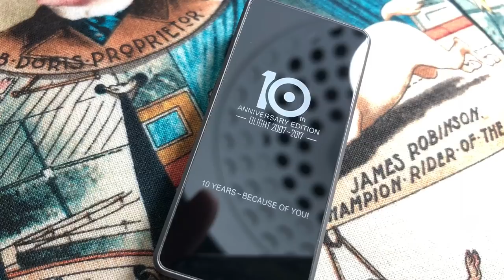New OLight ION Flashlight - 10th Anniversary Limited Edition with Titanium/ Gorilla Glass Review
As OLight celebrates their 10th year anniversary, we review the new ION featuring a new innovative force touch interface, a titanium body and a gorilla glass screen. At 320 lumens and dual TIR optic lens the ION makes the ideal keychain flashlight.

This flashlight was provided for review by OLight Australia. No payment was made to make this review.

Other OLight Flashlights -
OLight S1 Mini Baton, OLight S1R Mini Baton, OLight S Mini Baton, OLight X1R, Light M2R, OLight PL-MINI